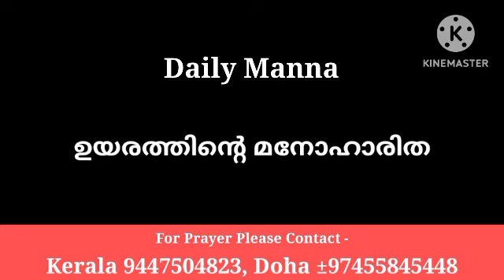ഉയരത്തിന്റെ മനോഹാരിതPr Shaji M Paul /28/05/24]